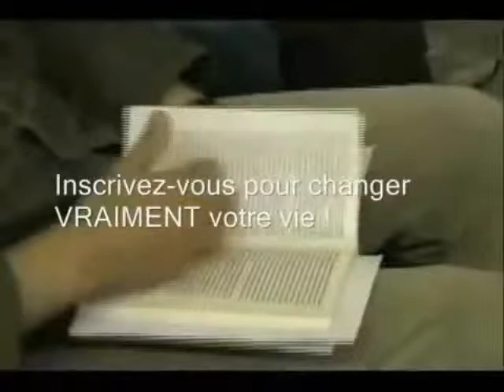Formation en Lecture Rapide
Formation en lecture Rapide Gratuit : Les 7 techniques de LECTURE RAPIDE pour lire plus vite, mieux comprendre et mieux retenir en vous fatigant moins.